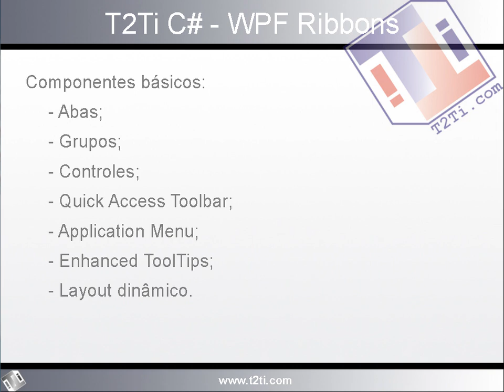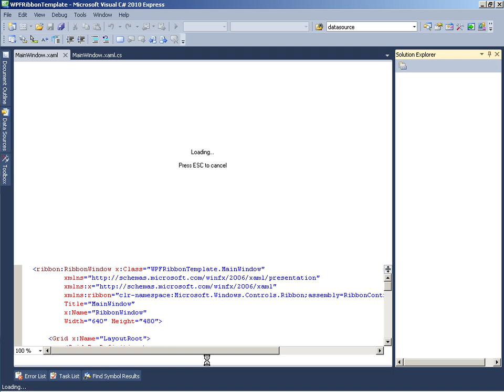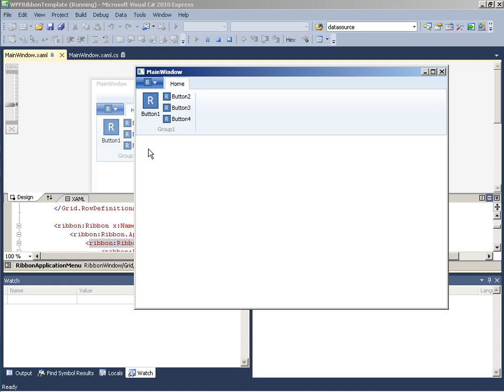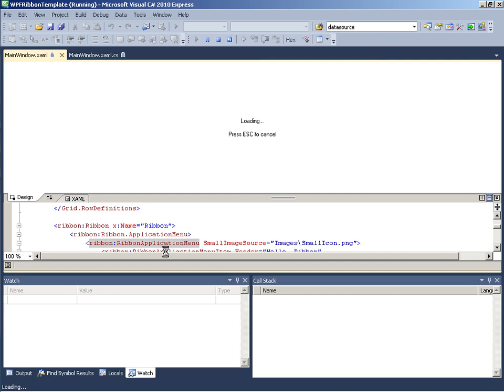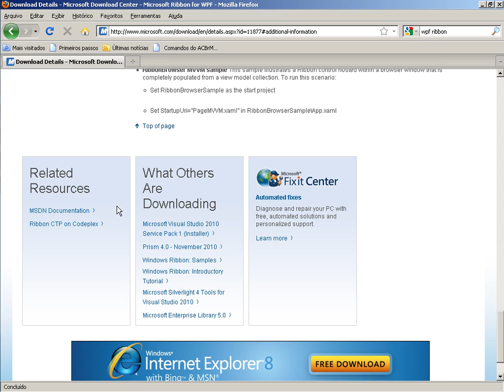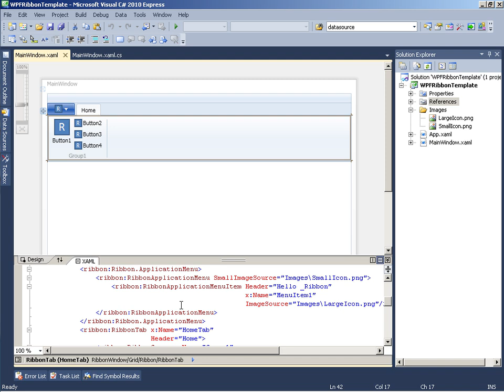C# WPF Ribbon Video Aula 02 - Componentes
Este é o treinamento WPF Ribbon desenvolvido em C# (.Net). Neste treinamento você aprenderá a utilizar os principaiselementos que compõem o Ribbon para WPF. O treinamento tem bastante prática e os fontes desenvolvidos acompanham o treinamento.Pré-requisitos:Windows Presentation Foundation (WPF)

Video Aula 02 - Componentes
Explicações sobre os principais componentes, estrutura , os objetivos e funcionalidades do componente WPF Ribbon.Duração: 00:07:41

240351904